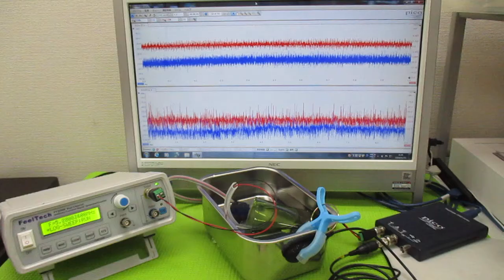音と超音波の組み合わせ技術 ultrasonic-labo